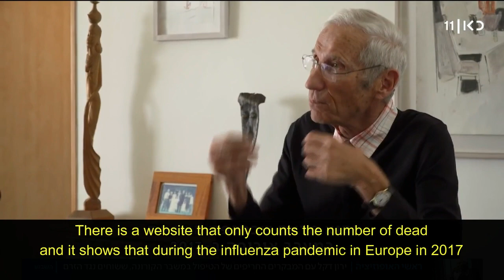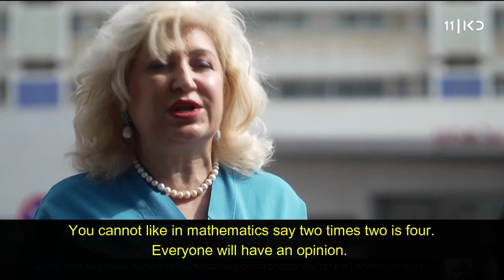They are all brainwashed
Professors Las and Friedmann voice criticisms on the handling of the COVID crisis in Israel:
"They want to turn us into a herd of sheep that don't think."